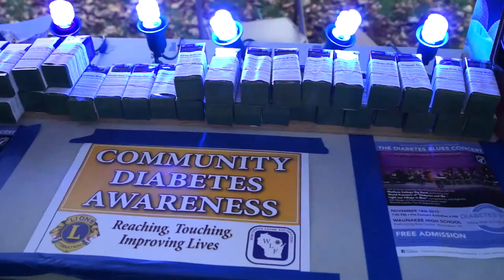Operation Diabetes Blue - Waunakee Lions - blue lights #1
The Waunakee Family of Lions Clubs is lighting up the city, in blue, to increase public awareness of diabetes and encourage participation in Operation Diabetes Blue events.

The clubs have organized events throughout the month of November to increase diabetes awareness, promote prevention, provide screening, and to educate the public to take this costly disease very seriously. This is a summary of the start...